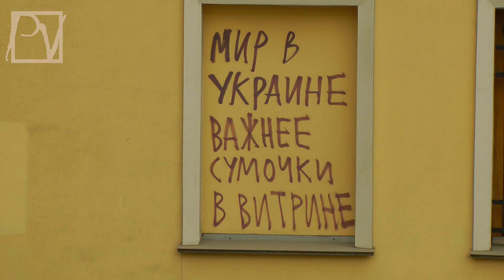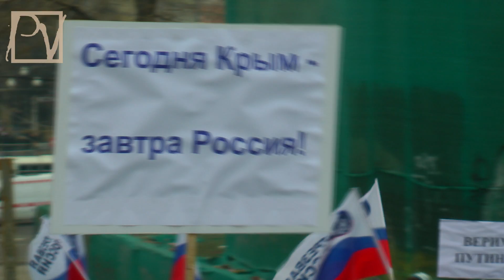ВОЙНА ЗА УКРАИНУ: "ГОЛУБИ" И "БЕРКУТЫ"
2 марта 2014 года в Москве прошли акция протеста и марш в поддержку ввода войск РФ в Украину. Задержано более 300 протестующих.
Солидарные с Кремлём демонстранты прошли санкционированным маршем по бульварам от Пушкинской площади до проспекта Сахарова. Смотрите репортаж politvestnik.tv

Карточка СБ MasterCard: 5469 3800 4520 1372